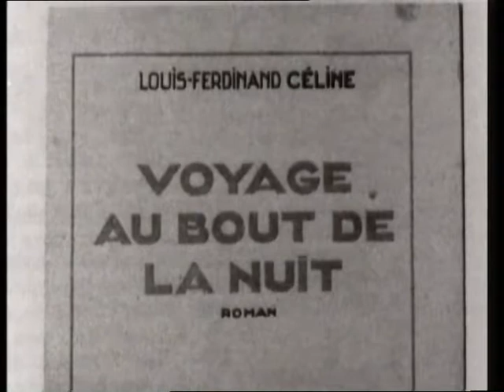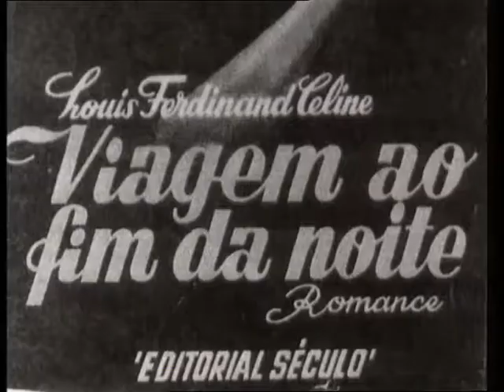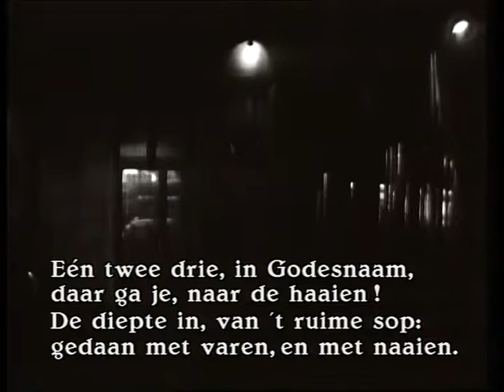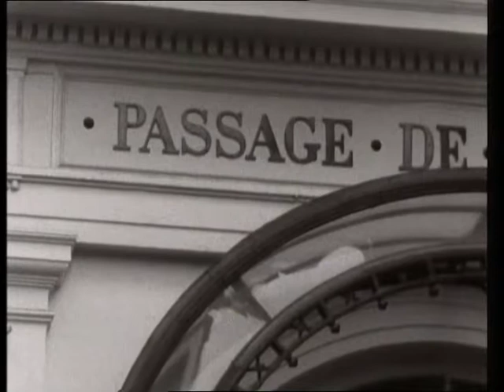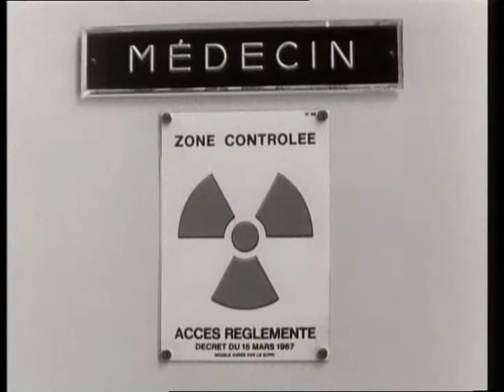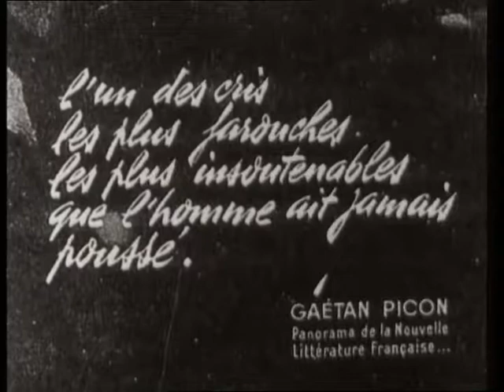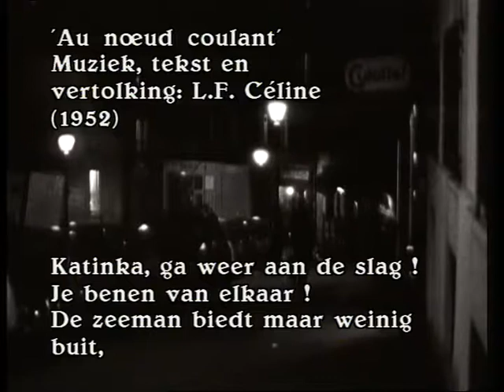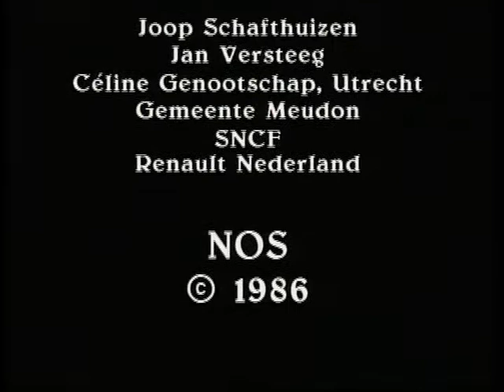Gerard Reve over Céline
Gerard Reve over Céline. 'Beeldspraak': 'Reis naar het einde van de nacht'. Uitgezonden door de NOS, op 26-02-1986.